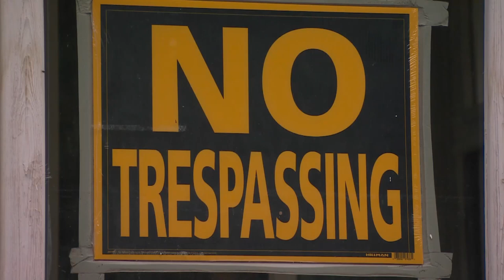B.C. residents furious about flood compensation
Residents of Grand Forks, B.C., forced from their homes after record flooding are angry that they’ll only receive the post-flood value of their property.